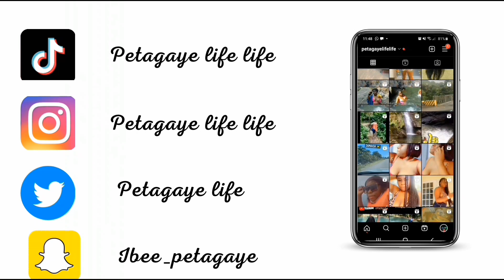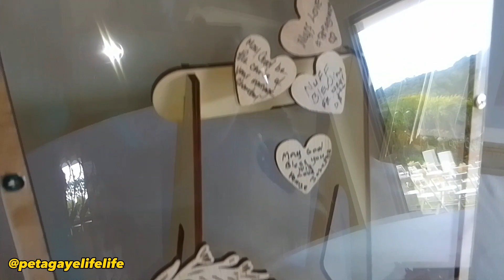BEST JAMAICAN WEDDING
FOLLOW ME